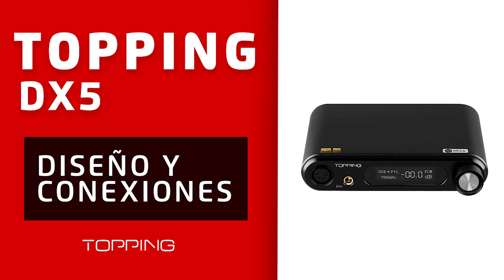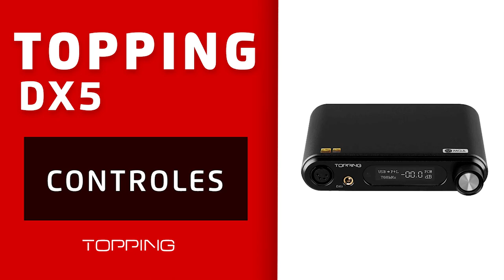Review Topping DX5, DAC/Amp de escritorio que lo tiene TODO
El Topping DX5 es uno de los DAC/Amplificador más recientes y vendidos de la firma especializada por sus buenas características y funciones adicionales. Sus especificaciones permiten mover auriculares exigentes y su diseño invita a situarlo como el complemento perfecto para tu escritorio.

♔ Envío GRATIS

0:00 Intro
0:11 Presentación producto
0:28 Diseño y conexiones
02:11 Unboxing
02:37 Controles
05:39 Funciones y pruebas
07:31 Conclusión y despedida